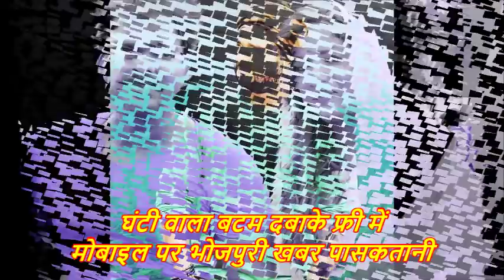मिलिए पवन सिंह और ज्योति सिंह से Pawan Singh and his wife Jyoti Singh New Pic_Bhojpuri News 2018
New Bhojpuri Latest News 2018 : pawan singh jyoti singh new look 2018.

Credit & Thanks : - pawan singh, jyoti singh